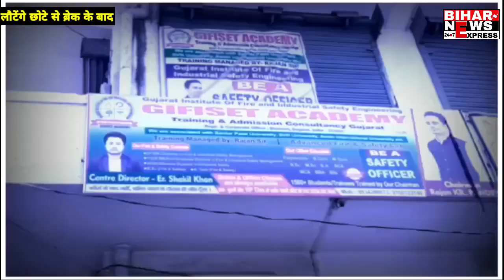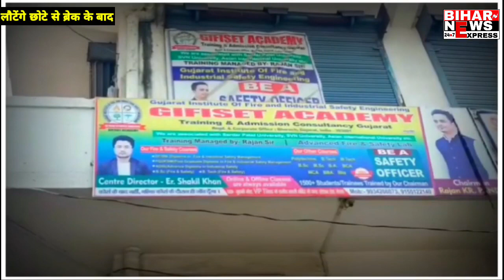सिवान–हत्या के बाद मुख्य मार्ग को जाम कर प्रदर्शन। पुलिस के खिलाफ लोगों में आक्रोश। देखें खबर...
सीवान में आपसी विवाद में हुए एक शख्स की हत्या को लेकर ग्रामीणों ने आगजनी कर सड़क को जाम कर दिया है। आक्रोशित ग्रामीण सिसवन ताजपुर मुख्य सड़क को जाम कर प्रदर्शन कर रहे हैं।ग्रामीण सीवान एसपी को बुलाने और आरोपियों की गिरफ्तारी की मांग कर रहे हैं। मामला सिसवन थाना क्षेत्र के ग्यासपुर गांव का हैं।बताया जा रहा है कि 5 दिन पूर्व आपसी विवाद को लेकर दो पक्षों में जमकर मारपीट हुई थी। जिसमें चार लोग गंभीर रूप से घायल हो गए थे। सभी घायलों को सदर अस्पताल में प्राथमिक उपचार करने के बाद बेहतर इलाज के लिए रेफर कर दिया गया था। जिसमें शौकत अली की इलाज के दौरान मौत हो गई।मौत के बाद से ग्रामीणों का गुस्सा फूट पड़ा है।आक्रोशित ग्रामीणों ने आगजनी कर सड़क को जाम कर दिया है और जमकर बवाल किया है। मौके पर पुलिस प्रशासन पहुंच गई है और लोगों को समझाने बुझाने का प्रयास कर रही है। वहीं ग्रामीण सीवान एसपी को बुलाने की मांग पर अड़े हुए हैं।